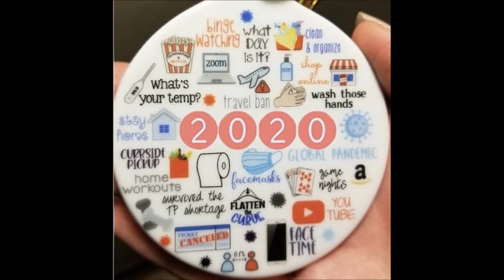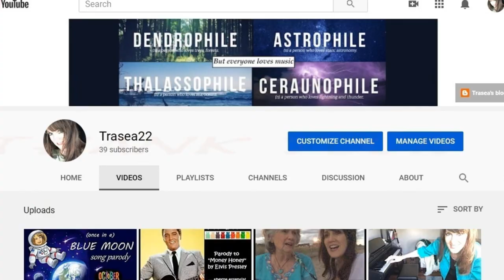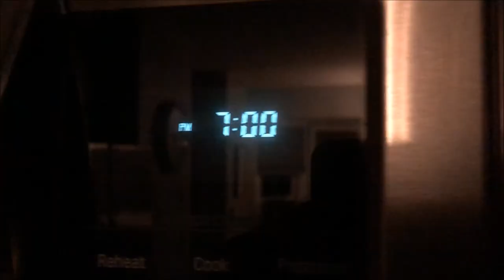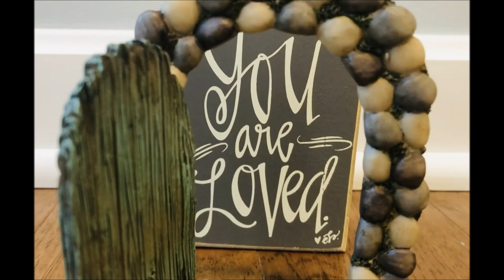Every Day is Monday (parody) "Rainy Days and Mondays" by The Carpenters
(Who knew drier balls could pose as Covid?)
Video Feature: Yassine Kak on saxophone.  If you like what you hear, jump on over to his channel (or click on the upper right corner of this video!)  The sax is just one of many instruments he plays... he sings and composes in many styles and languages.

If you've never heard Karen Carpenter, I suggest you listen to her sing, as many say she was the best alto female vocalist ever. (And a parody is always more fun when you know the original song!)

It's November, about 10 months into Covid. It's been turbulent times; the whole world is struggling with pandemic fatigue and America is still waiting for a peaceful transition of power in the White House. With a second (or third?) wave hitting, there are lockdowns in Europe, the Navajo Nation... while stay-at-home orders are looming. It's my hope that these songs bring you a dose of reassurance, joy and laughter, as a merry heart is like medicine. Hug your 'quaranteam,' be good to yourself, and kind to others! Aloha love!